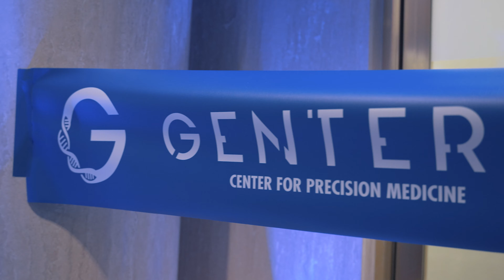Gentera Center for Precision Medicine Grand Opening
After months of hard work and dedication, the Gentera Med team is proud to open the doors to our new, state of the art facility. The house that CEO and Founder, Brian Pla, literally built finally becomes a home at 550 Biltmore Way in Coral Gables. Our mission remains the same: to care for each of our patients with innovative, cutting-edge treatments and the most advanced anti-aging and health/wellness protocols. Gentera Med welcomes a new name and with a new state of the art facility, an even bigger drive to help you FeelBetterAboutYou.